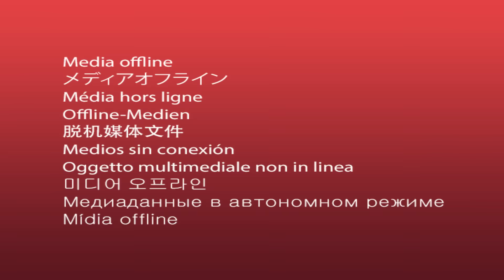El amor | Por Darío Sztajnszrajber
Clase 3 del ciclo Filosofía a Martillazos | 8 problemas filosóficos en 8 encuentros | Por Darío Sztajnszrajber en la Facultad Libre de Rosario
Artistas en el intervalo: Agustina Taborda y Ernesto Inouye | Facebook